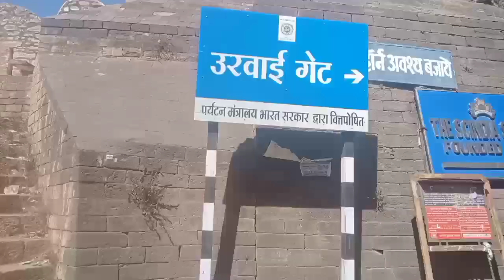karan mahal gwalior | gwalior fort | karn mahal | gwalior ka kila